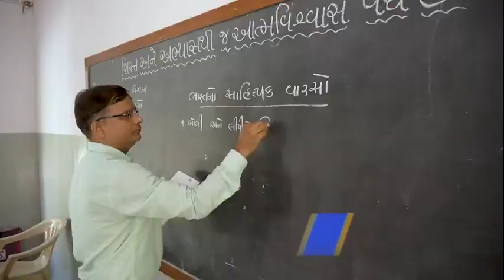Heartiest Congratulations to Mr. Umesh Bharatbhai Vala from Gujarat on being honoured with NAT2022!